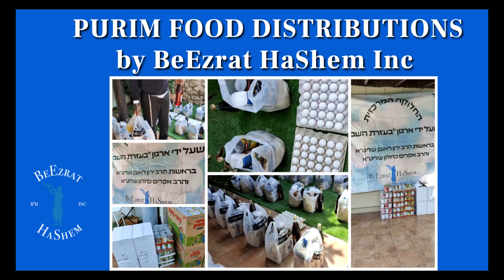איך ארגון בעזרת השם מקיים מתנות לאביונים?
חלוקות סלי מזון לרגל חג פורים, ע"י ארגון בעזרת השם בע"מ
פורים תשפ"ג- מחצית השקל ומתנות לאביונים

האכילו יהודים עניים בעזרת מחצית השקל ומתנות לאביונים שלכם

שלוש מצוות פורים נפרדות יוצרות אחדות בין עם ישראל

1. מתנות לאביונים (כל מבוגר שולח 2 מתנות לעניים)

2. מחצית השקל (כל בן משפחה נותן 0.33 אונקיות כסף שיינתן לעניים)

3. משלוח מנות (כל מבוגר שולח למישהו, זוג נשוי- כל אחד מהם צריך לשלוח משלוח אחד, וכל אדם בוגר מבחינה הלכתית)

אין צורך לנחש יותר. ארגון בעזרת השם בע"מ מכיר משפחות רבות של תלמידי חכמים צדיקים בארץ ישראל הנאבקים להאכיל את בני ביתם. פורים הוא אחת התקופות הקריטיות של השנה כדי לעזור לעניים. איזו בחירה טובה יותר יש מאשר להאכיל צדיקים עניים ומשפחותיהם? בעוד משלוח מנות היא מצווה שכל אדם צריך לקיים בעצמו,

אנחנו כאן כדי לעזור לך עם מתנות לאביונים ומחצית השקל שלך.

מצוות מתנות לאביונים: יכול להיות כל סכום, אבל צריך להיות לפחות ערך של 2 משלוחי מנות. אנחנו נותנים כ- 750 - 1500 שקל למשפחה (250-500 דולר) כדי שיוכלו לערוך חג פורים מכובד לא פחות משלנו. האם תבחר באפשרות להיות הגביר או הצדיק של פורים? לחצו על הכפתור למטה לקבלת פרטים נוספים

מצוות מחצית השקל: כל מחצית השקל שווה ערך ל-0.33 של אונקיית כסף, שהם כ-$12.00 עבור כל אחד מבני המשפחה. יש הנוהגים לתת פי 3 לאדם (כלומר 36$ עבור כל בן משפחה) מכיוון שהמילה תרומה מופיעה שלוש פעמים בפסוק המתייחס למחצית השקל (שמות ל, י"א-ט"ז) לחצו על הכפתור למטה לפרטים נוספים

לא יכולנו לקחת את הסיכון שלא יהיה לנו אוכל לצדיקים העניים בזמן לפורים, אז כבר הקצנו תשלומים לצוות ולספקים שלנו בישראל כדי להתחיל לפעול לכך.

חילקנו כ-200,000 $ במהלך שני חגי הפורים האחרונים. המטרה שלנו היא להגיע לסכום הזה השנה.

  עזרו לנו לבטל היום את הגזירות הקשות בעולם.